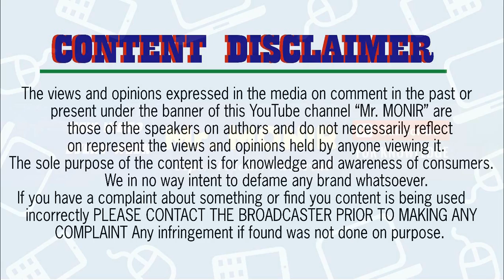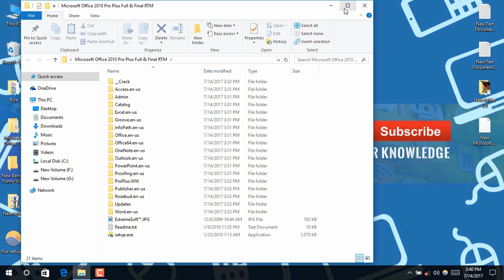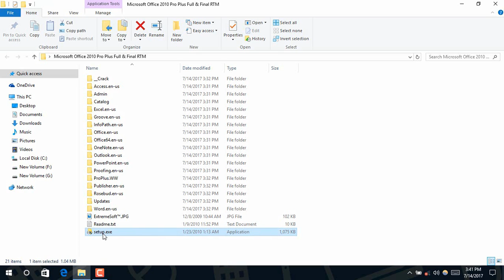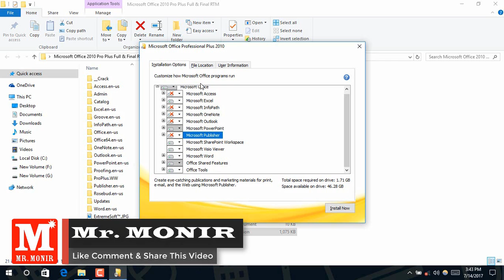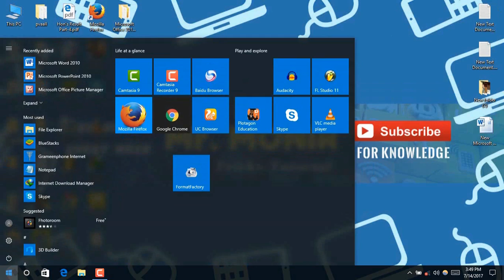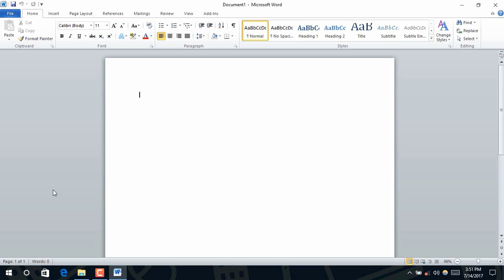How to install any software on computer || কীভাবে কম্পিউটারে যে কোন সফটওয়্যার ইনস্টল দিবেন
[Basic User] How to install any software on computer || কীভাবে কম্পিউটারে যে কোন সফটওয়্যার ইনস্টল দিবেন

Basic Computer Skills: Installing Software on Your Windows PC

How to increase of hard disk space 2TB | কিভাবে হার্ড ডিস্ক এর 2TB জায়গা বৃদ্ধি করবেন

You can see here New New Technology Tutorial in Bangla. Join us our youtube Community .